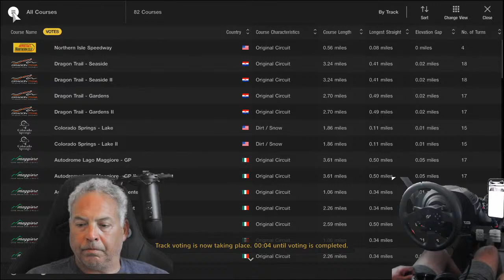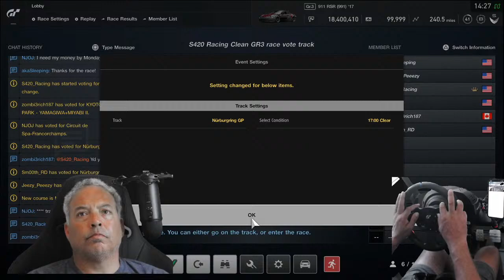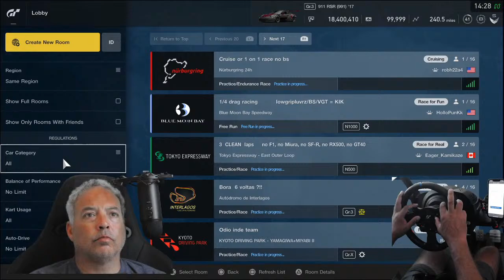Trevor Bell Live Stream